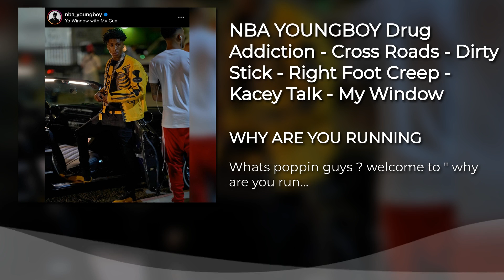NBA YOUNGBOY Drug Addiction - Cross Roads - Dirty Stick - Right Foot Creep - Kacey Talk - My Window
NBA YOUNGBOY Drug Addiction - Cross Roads - Dirty Stick - Right Foot Creep - Kacey Talk - My Window by Why Are You Running